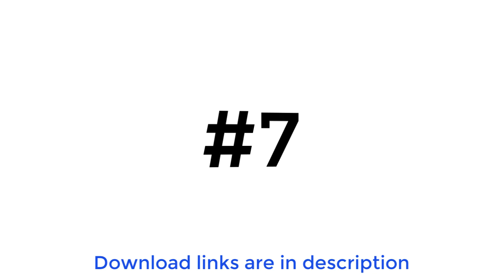Top 10 || Green Screen Animated Subscribe Button || FREE Download Links || Green Screen Effects